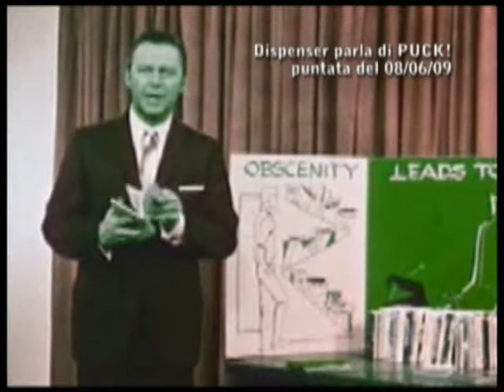dispenser parla di PUCK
Il programma radiofonico "Dispenser", in onda su Radio2, parla della rivista "Puck!". Conducono Federico Bernocchi e Costantino della Gherardesca. Estratto della puntata del 08/06/09.
"PUCK!" è la rivista delle bassezze gratuite. CONTATTA l'autore per chiedere informazioni o ordinare una copia e contribuire alla diffusione del Verbo.